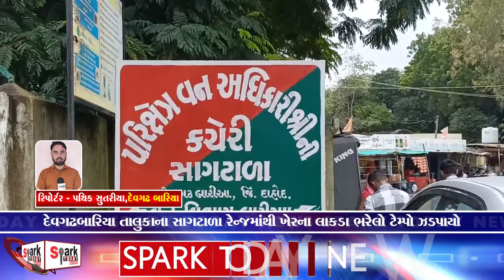દેવગઢબારિયા તાલુકાના સાગટાળા રેન્જ માંથી ખેરના લાકડા ભરેલો ટેમ્પો ઝડપાયો 2024 | Spark Today News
દેવગઢબારિયા તાલુકાના સાગટાળા રેન્જ માંથી ખેરના લાકડા ભરેલો ટેમ્પો ઝડપાયો